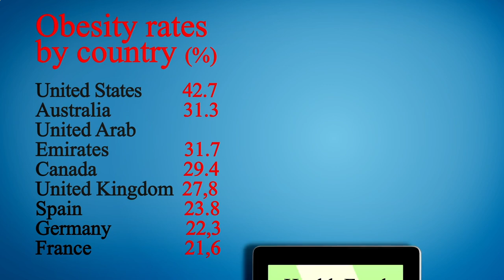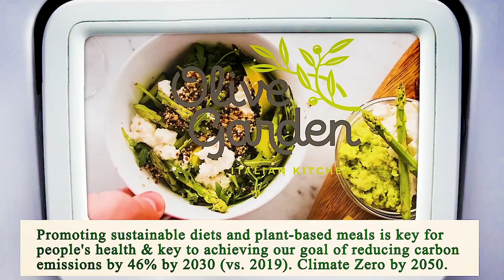Close to Me Restaurants Manhattan 10001 NY, New York County, New York, United States